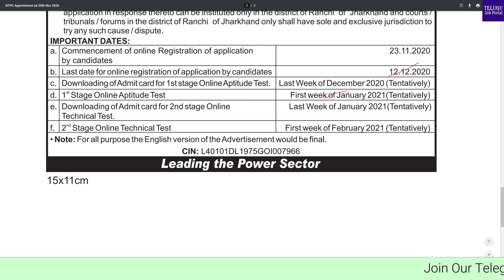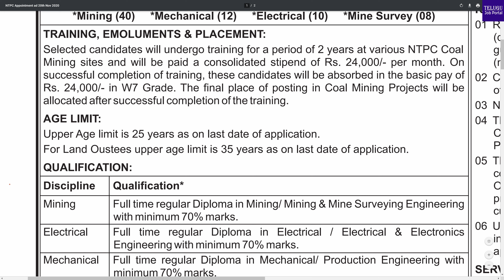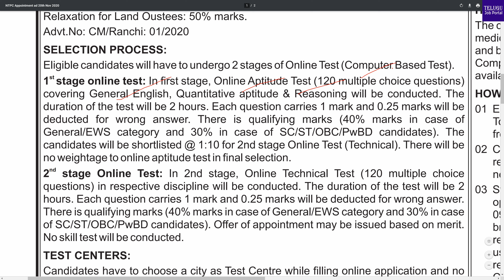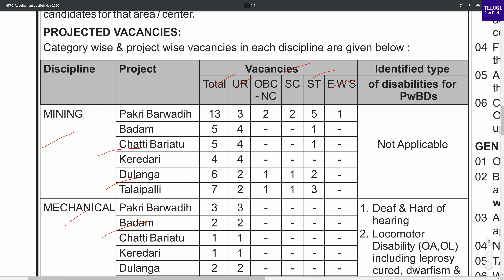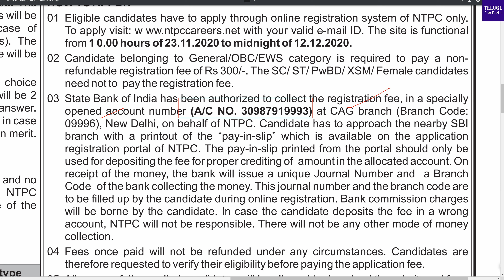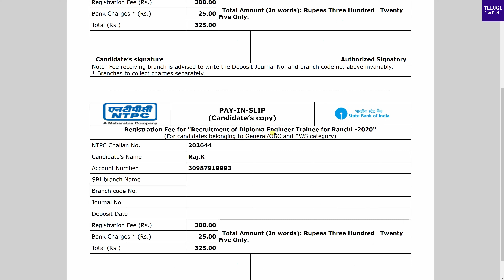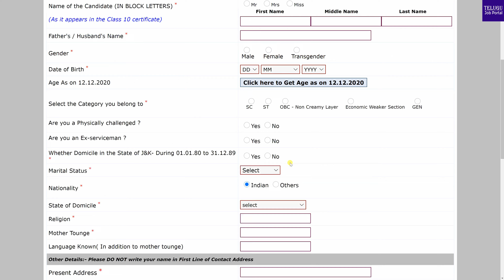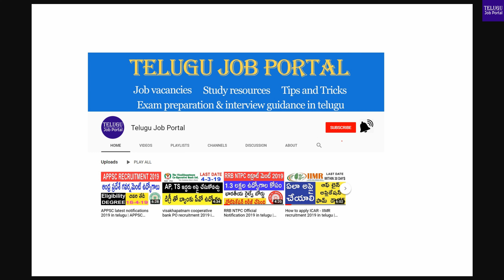NTPC Limited Recruitment 2020 | NTPC Diploma Engineers Jobs | Telugu Job Portal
NTPC (A Govt. of India Enterprise), invites online applications
in mining, electrical, mechanical, mine survey disciplines.

note: all the information, images are showed in the above video is information purpose only for exact information please refer to official notification if anything is wrong or inappropriate regarding content send your queries